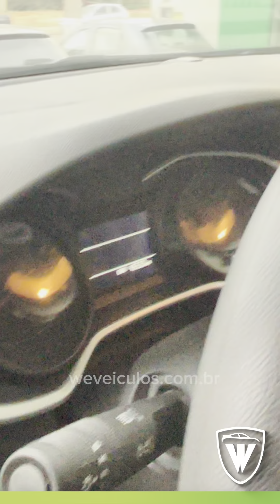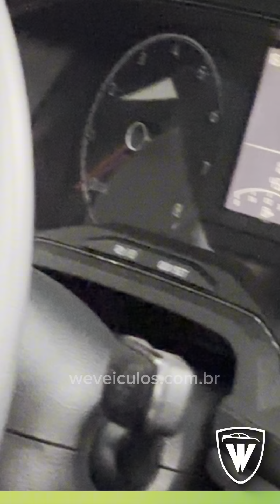Estoque atualizado Camanducaia